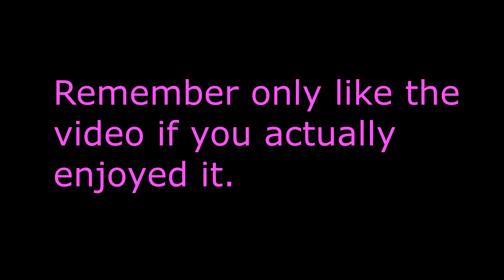I suck at TMD, so I'm quitting! (TMD Montage)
It's a real shame that the server's kinda dying since I'm still considered a new player. I don't really feel like playing anymore to get more clips so this montage is kind of short.